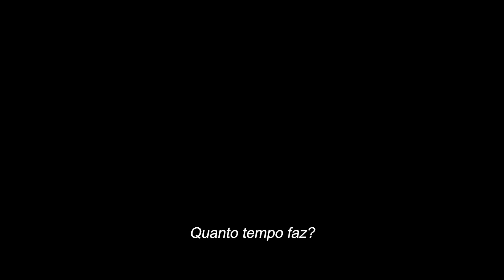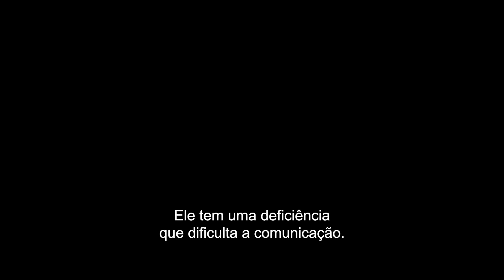Não Fale o Mal | Trailer 1 Oficial Legendado (Universal Studios) - HD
Direção: James Watkins
Produção: Jason Blum, Paul Ritchie
Produção Executiva: Beatriz Sequeira, Jacob Jarek, Christian Tafdrup
Elenco: James McAvoy, Mackenzie Davis, Aisling Franciosi, Alix Lefler Oeste, Daniel Hough, e Scoot McNairy

Quando uma família americana é convidada a passar o fim de semana na idílica cassa de campo de uma charmosa família britânica, com quem fizeram amizade nas férias, o que começa como um feriado dos sonhos logo se transforma em um assustador e paralisante pesadelo psicológico.

A Blumhouse, produtora de O Telefone Preto, Corra! e O Homem Invisível, apresenta Não Fale o Mal, thriller de suspense intenso com ecos dos nossos tempos atuais, estrelado pelo vencedor do Prêmio BAFTA, James McAvoy (Fragmentado, Vidro), em uma fascinante atuação como o carismático fazendeiro macho-alfa cuja hospitalidade inabalável mascara uma escuridão indescritível.

Não Fale o Mal é coestrelado por Mackenzie Davis (O Exterminador do Futuro: Destino Sombrio, série Halt and Catch Fire) e Scoot McNairy (Argo, Um Lugar Silencioso - Parte II), vencedor do Prêmio SAG, como o casal americano Louise e Ben Dalton que, junto de sua filha de onze anos, Agnes (Alix West Lefle, de O Enfermeiro da Noite, série Riverdale), aceita para passar o fim de semana na casa de campo a convite de Paddy (McAvoy), sua esposa Ciara (Aisling Franciosi, série Game of Thrones, A Queda) e seu filho dissimulado e calado, Ant (o estreante Daniel Hough).

Roteirizado e dirigido por James Watkins, escritor-diretor de Sem Saída e da premiada história fantasmagórica de A Mulher de Preto, Não Fale o Mal é baseado no roteiro no elogiado filme de terror dinamarquês Gæsterne (Speak no Evil), escrito por Christian Tafdrup e Mads Tafdrup, que recebeu onze indicações ao Prêmio Dinamarquês de Cinema, equivalente dinamarquês ao Oscar.

Não Fale o Mal foi produzido por Jason Blum (Five Nights at Freddy's – O Pesadelo Sem Fim, M3GAN) pela Blumhouse, e Paul Ritchie (série McMafia, minissérie O Arquivo Ipcress), com produção executiva de Beatriz Sequeira, pela Blumhouse, Jacob Jarek e Christian Tafdrup.